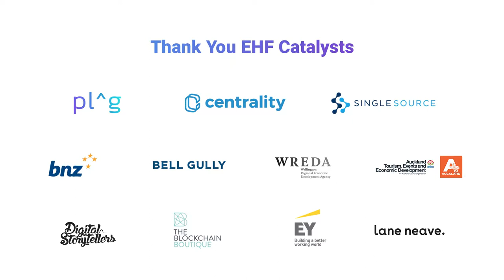Leading Systems Change from New Zealand - Yoseph Ayele at New Frontiers 2019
EHF CEO, Yoseph Ayele on paradigm-shifts, systems building and catalysing global impact from New Zealand.